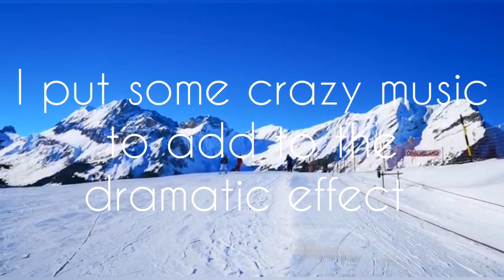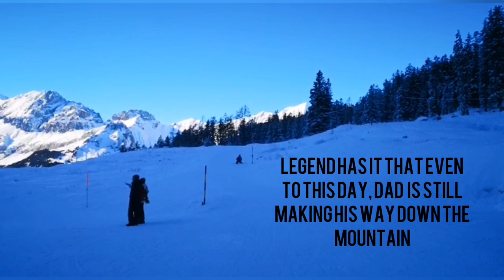Day 2/3 Swiss Vlog (insane skiing skills. Lol jks. Average skills)